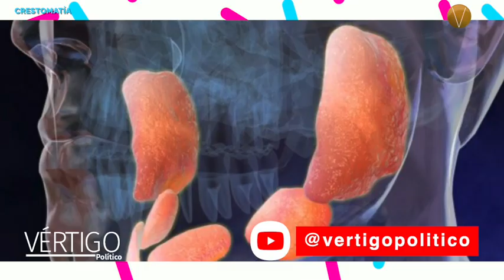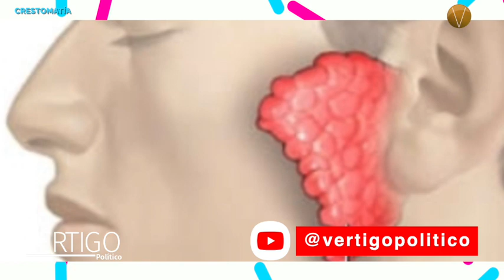VACUNA CONTRA PAPERAS